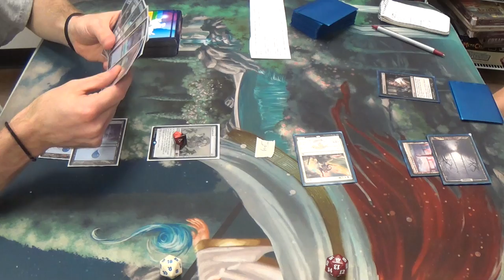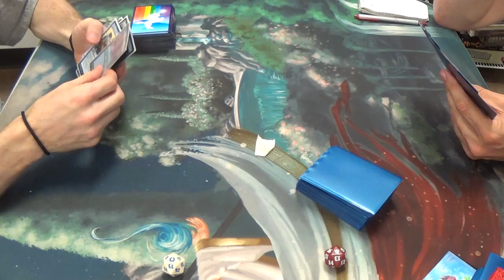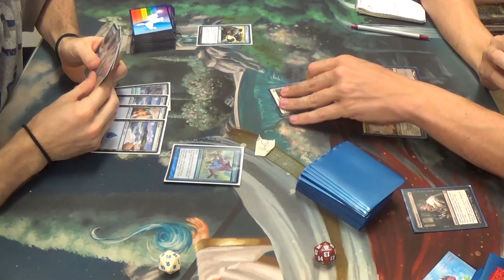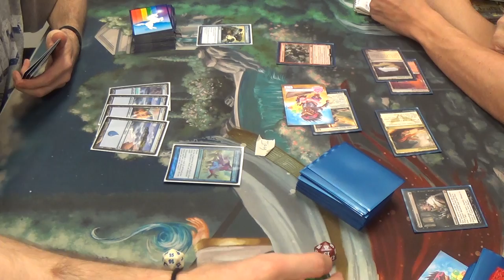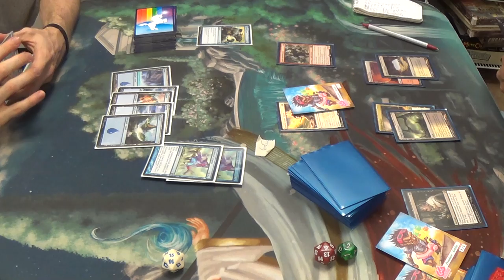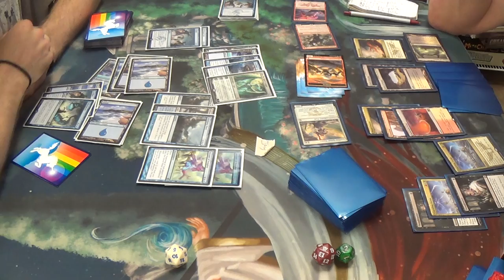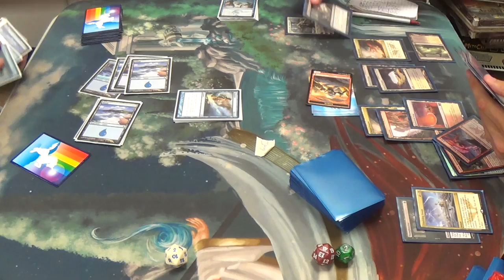Standard Magic (THS-DTK) — Mono Blue Turbo Fog vs. Mardu Aggro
Even though I probably would have lost anyway, my misplays are certainly not doing me any favors.

I've finally gotten the chance to brew for Standard, and this is what I was able to conjure for you all. Prepare to be amazed at Turbo Fog in this Standard!

Here's my decklist:
Artifacts
4 Grindclock
Enchantments
4 Dictate of Kruphix
Instants
4 Ætherspouts
4 Anticipate
4 Blinding Spray
3 Dig Through Time (should be four with one less Treasure Cruise)
4 Icy Blast
Planeswalker
1 Ugin, the Spirit Dragon
Sorceries
4 Treasure Cruise
4 Whelming Wave
Lands
1 Flooded Strand
21 Island
2 Polluted Delta
Sideboard
4 Didainful Stroke
2 Dissolve
3 Negate
2 Jace's Ingenuity
3 Stormtide Leviathan
1 Vortex Elemental